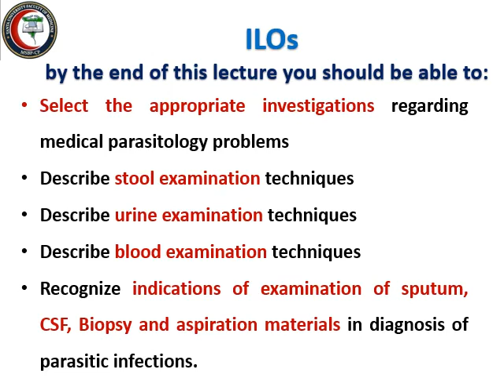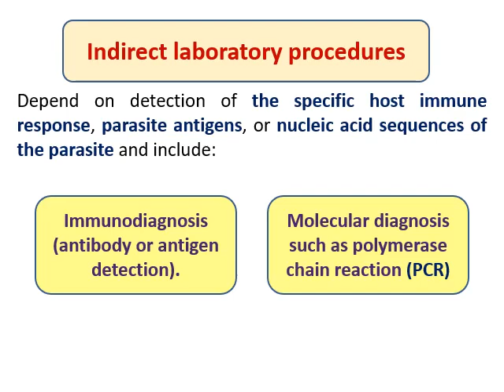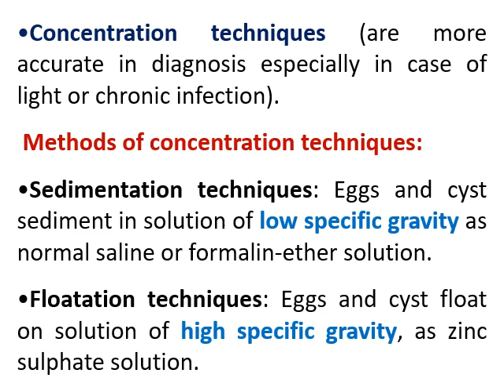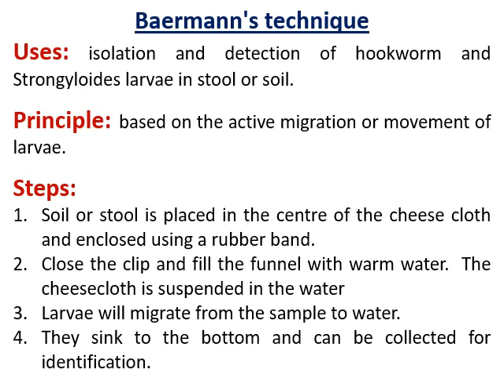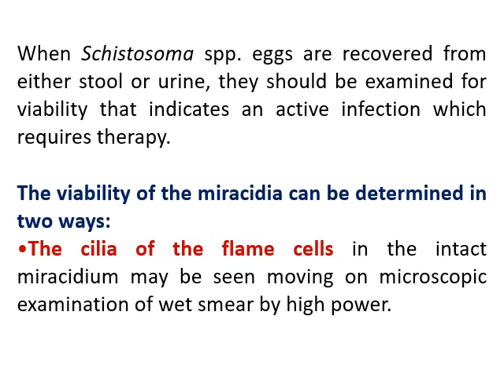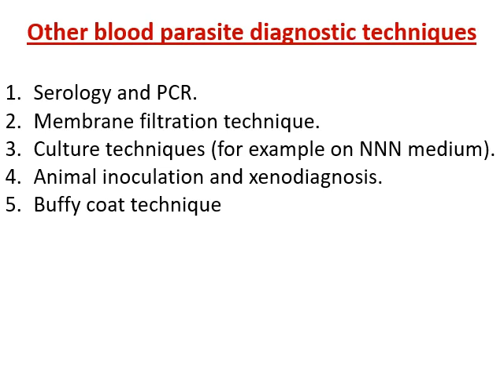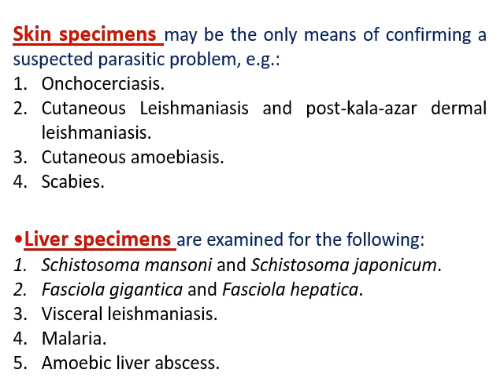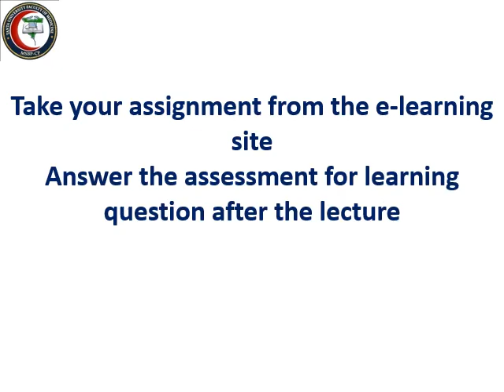Diagnostic techniques (Year-1 / Sem-2)